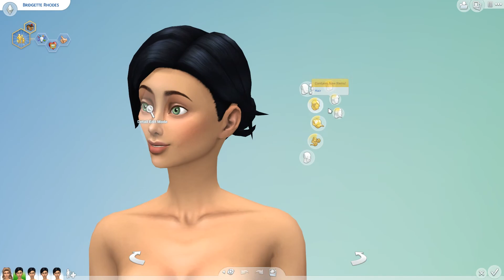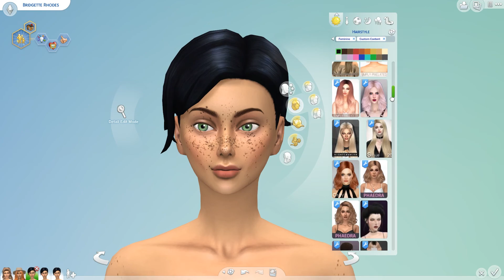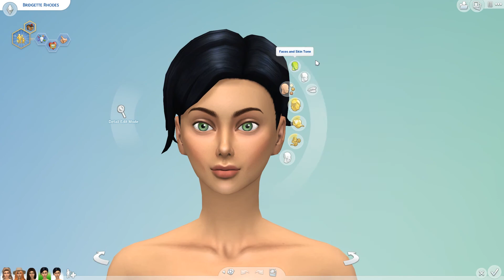Fall Lookbook CAS The Sims 4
As fall is now officially here, I decided to do a Sims 4 Lookbook of my favorite fall looks for my Sims.